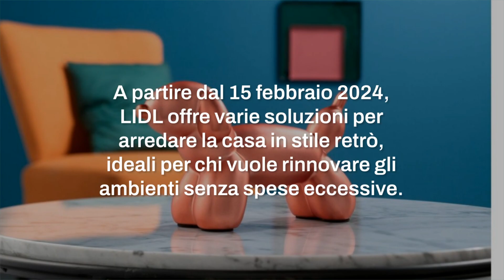LIDL porta lo stile retrò in ogni stanza di casa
Trasformare le stanze di casa in ambienti più curati e belli da vedere è molto semplice se si ha chiaro quale stile seguire. Da LIDL - a partire dal 15 febbraio 2024 - è possibile trovare numerosi mobili, tessili e complementi d'arredo che portano stile retrò in casa.